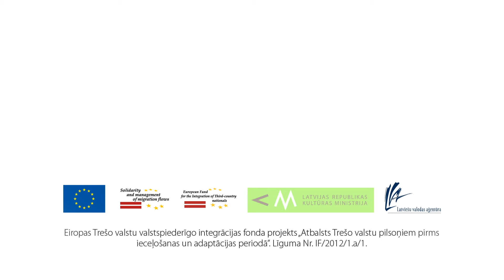"Uz kafejnīcu"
Materiāls latviešu valodas apguvei.